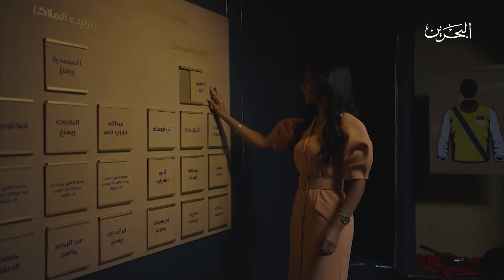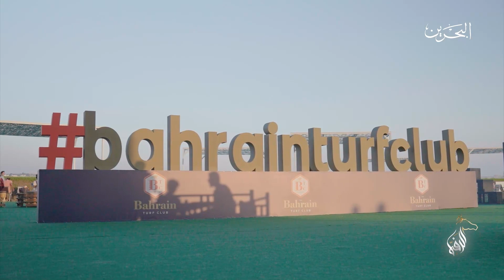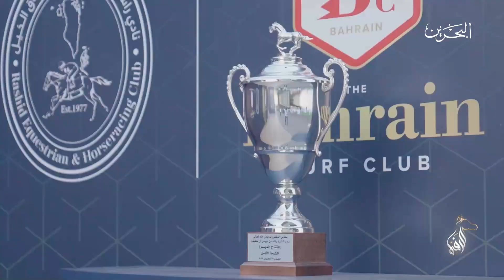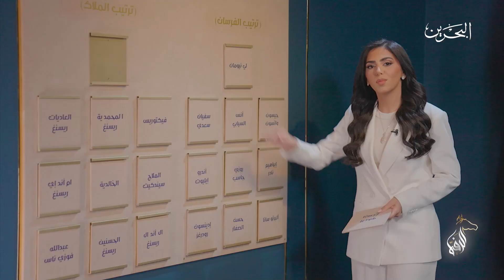برنامج الرفه | 31-10-2023